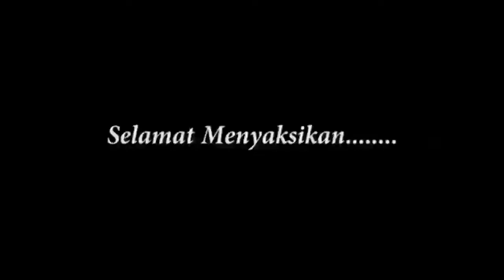Gerakan Seniman Masuk Sekolah. SMP N 1 MUSUK Boyolali.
Assalamualaikum wr.wb.

Selamat Datang di channel yang mendatabase video seni budaya musiktrdisional jawa serta seni  budaya jawa.

Seni merupakan olah rogo Yang meliputi wiroso,wiromo, serta wirogo.
Kesenian tradisional adalah sebuah sebuah ruang pemersatu yang mengusung nilai kerukunan masyarakat yang sederhana, dengan menjunjung tinggi nilai dari warisan leluhur.

Untuk seni jangan dinilai dari bagus jeleknya, karena suatu kesenian adalah mutlak dari ketulusan yg tanpa embel-embel apapun dalam menjadi pelaku seni itu sendiri.

Estetika seni yang menggandeng nilai-nilai norma kesopanan adalah ketulusan yang berkarakter nusantara budaya jawa khususnya.
Mari kita dukung dan menjaga keutuhan hasil waris seni budaya bangsa untuk anak cucu bangsa Indonesia.

Sukses & sehat selalu untuk kita semuanya.  Amin... Amin...